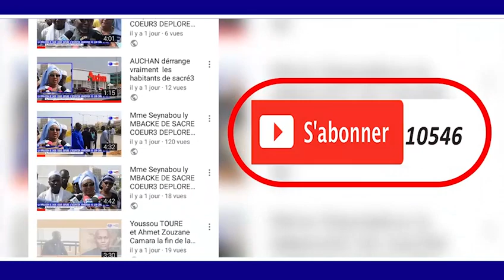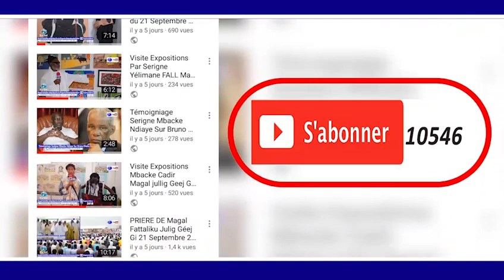KUREL 2 HT TOUBA MAGAL TOUBA 1440 H/2018 KHASSIDA ANTA RABItawfekh production